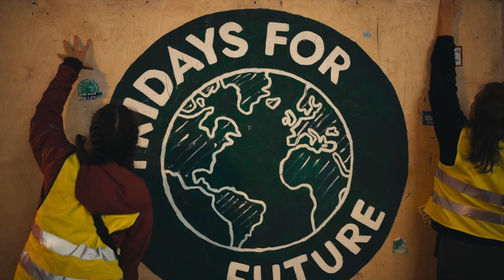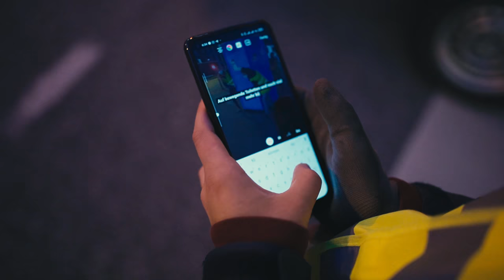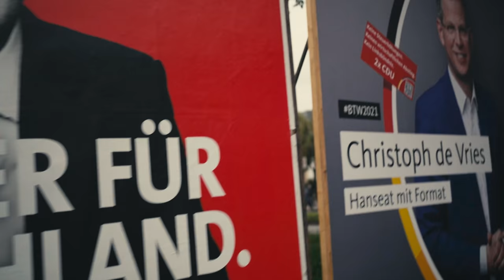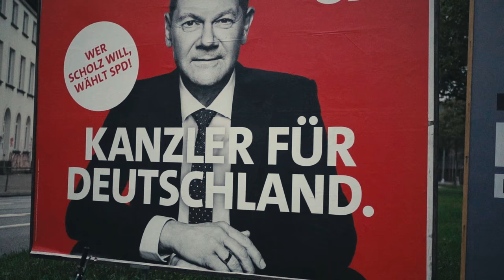[Doku] Kipppunkt. Hinter den Kulissen von FRIDAYS for FUTURE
Zwei Tage vor der Bundestagswahl 2021. Maia und ihre Freund*innen wollen nochmal alles geben, um möglichst viele Menschen auf die Straße zu bringen.
Was treibt sie an? Wofür steht sie morgens um 04:30 Uhr auf (und bleibt bis zum Abbau bis 21 Uhr)?
Herausgekommen ist eine spannende Dokumentation über Zukunft, Gemeinschaft und Hoffnung.

❤️ Vielen Dank an alle, die dieses riesige Projekt möglich gemacht haben!
Allen voran natürlich Maia, die ich den ganzen Tag begleiten durfte und sich Zeit für meine vielen Fragen genommen hat!
Mein Dank geht auch raus an meine Frau, die mir immer wieder den Rücken freigehalten hat, als ich für unzählige Stunden am Schnitt gesessen habe. Ich liebe dich!
Danke an Ulli, Gero, Tim und Felix für euer unbezahlbar gutes Feedback und all die Ermutigungen!